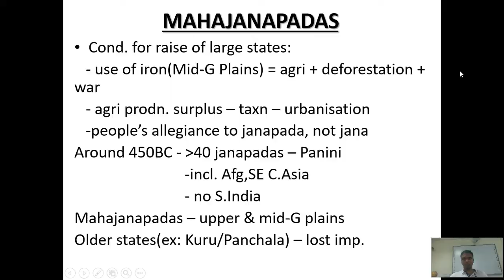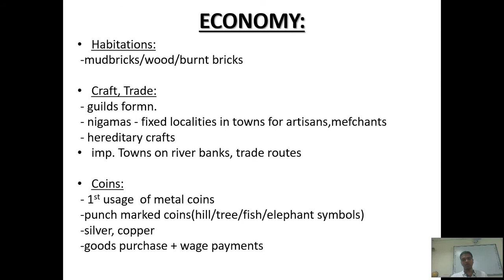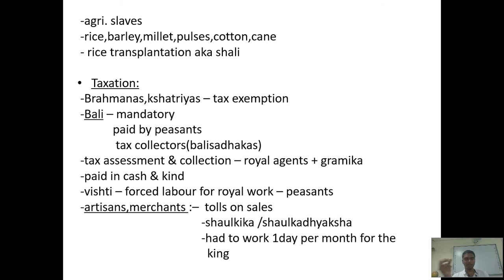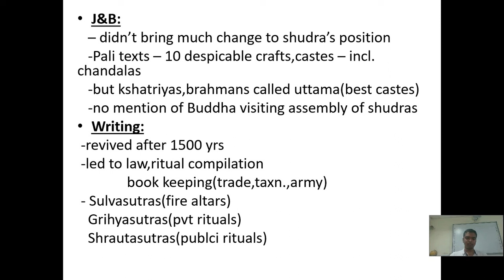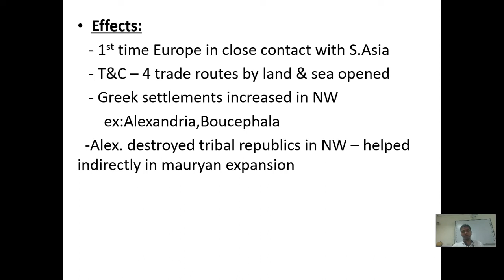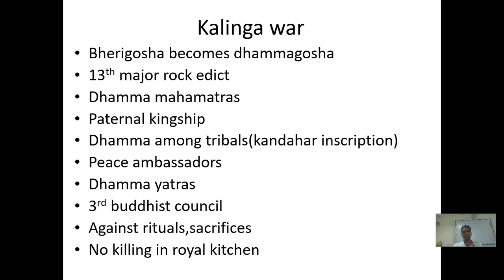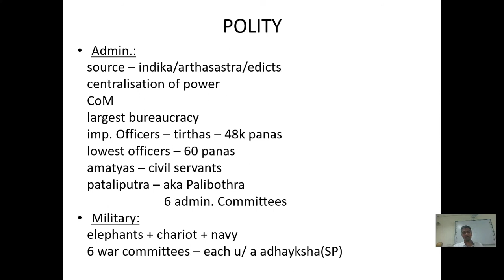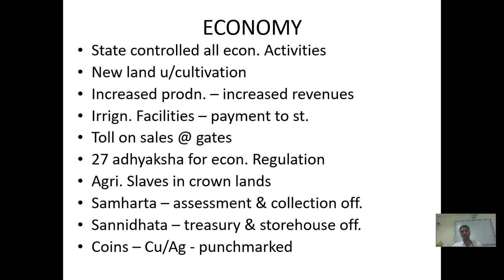SEN IAS ACADEMY | UPSC | MAURYAN DYNASTY